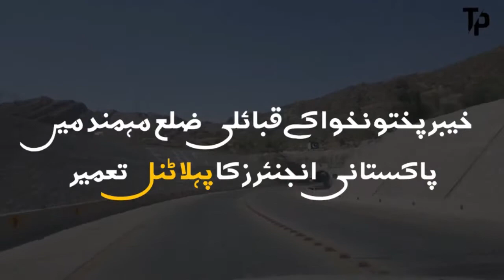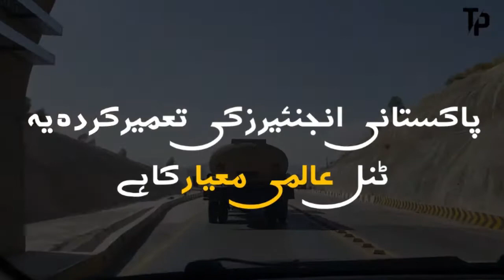پاکستانی انجینئرز کا پہلا ٹنل تعمیر